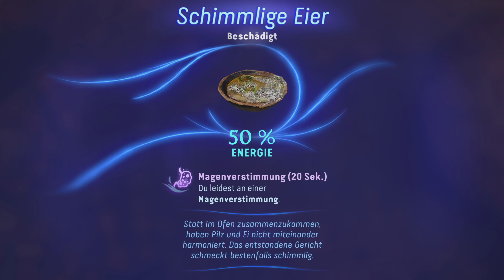Avatar: Frontiers of Pandora • Folge 4